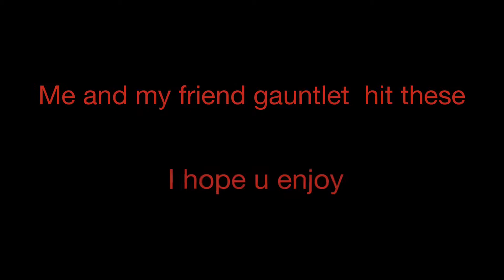Road to a trick shot